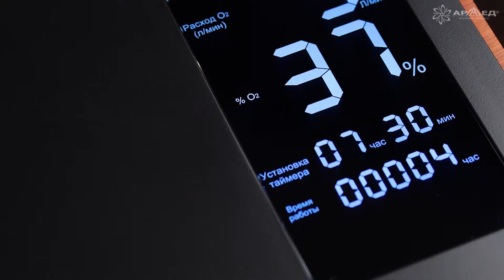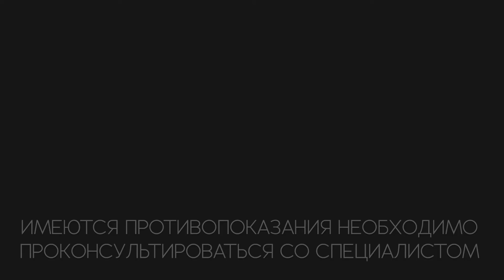Концентратор кислорода Армед 8F-1 | Усовершенствованное исполнение и компактный корпус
Концентратор кислорода Армед 8F-1 - один из самых популярных в линейке Армед благодаря усовершенствованному исполнению и компактному корпусу. При производительности 1 л/мин прибор отлично подходит для профилактики заболеваний дыхательных путей. Управлять аппаратом удобно и просто с помощью понятной панели управления с указателями на русском языке и большого ЖК-дисплея. Концентратор подойдет для домашнего использования и органично впишется в любой интерьер.

Кислород не просто помогает нашему организму восстановить силы, он по-настоящему активизирует работу мозга, повышает иммунитет, помогает избавиться от усталости и недомогания, вызванных ежедневными стрессами.